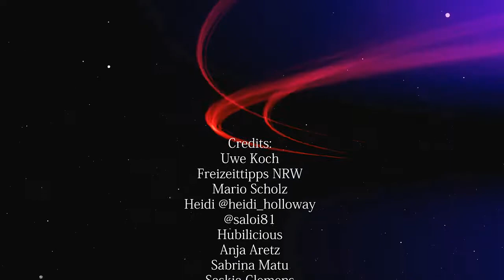Medieval Fantasy Convention. Craig Parker.